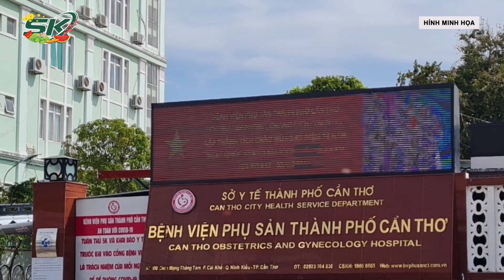Bé Sơ Sinh Vừa Chào Đời Đã Mắc Giang Mai | SKĐS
SKĐS | Bé trai 46 ngày tuổi (Hải Dương) được gia đình đưa đến bệnh viện khám trong tình trạng bong da tay chân, quấy khóc không rõ nguyên nhân. Bé được chẩn đoán mắc giang mai bẩm sinh.

Mời quý vị và các bạn xem thêm: Ghép Tế Bào Gốc, Cứu Sống Cháu Bé Bị U Nguyên Bào Thần Kinh | SKĐS